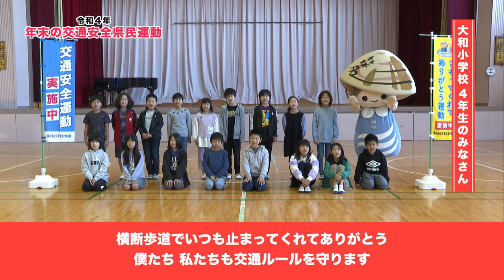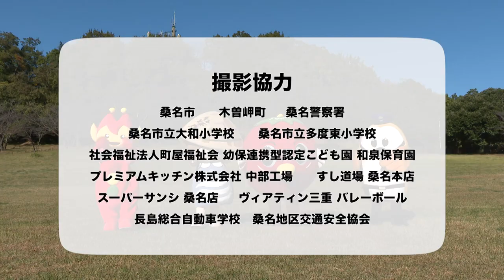令和4年度 年末の交通安全県民運動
令和４年12月１日から10日までの10日間、年末の交通安全県民運動が実施されます。事故を発生させないために、桑名市、木曽岬町、三重県、桑名警察署、桑名地区交通安全協会で組織します桑名地区交通安全対策会議におきまして、啓発動画メッセージを作成しました。出演者が交通安全を呼び掛ける映像のほか、三重県警察シンボルマスコット　ミーポくんが横断歩道を渡る映像などを３分間にまとめた啓発動画です。